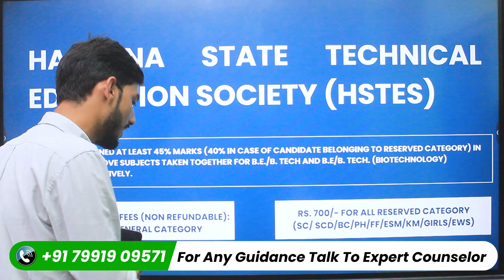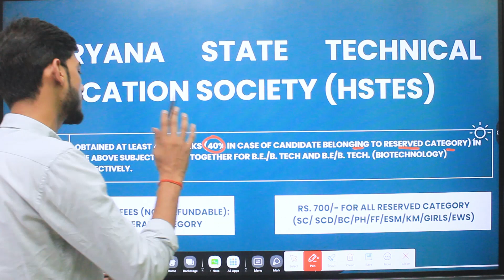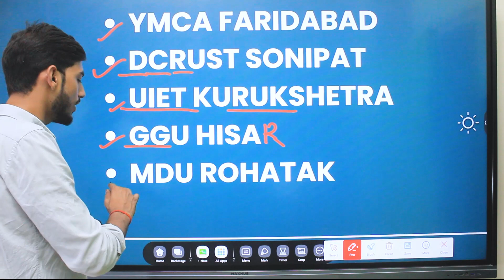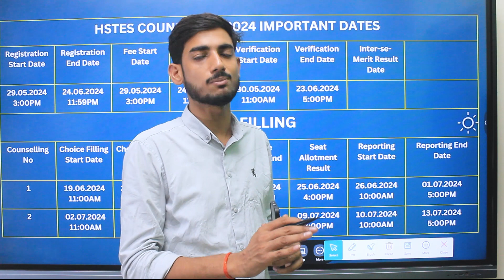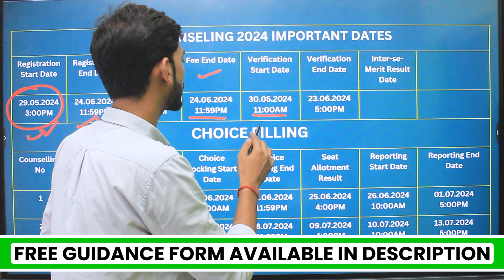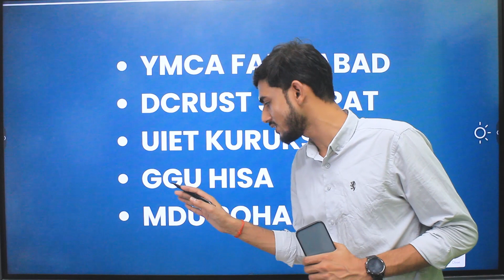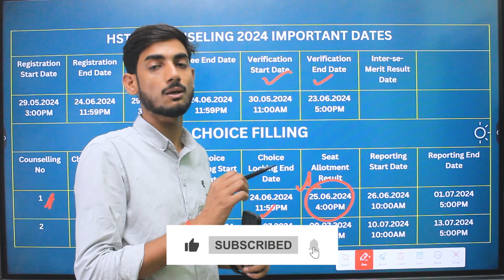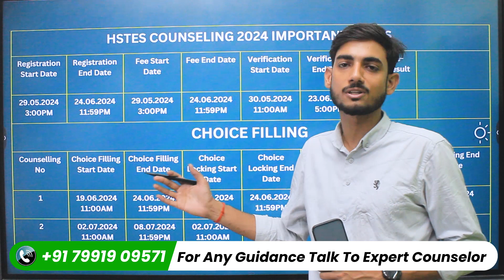TOP 5 GOV. ENGINEERING COLLEGES THROUGH HSTES | HSTES COUNSELING 2024 PROCESS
TOP 5 GOV. ENGINEERING COLLEGES THROUGH HSTES | HSTES COUNSELING 2024 PROCESS | APPLICATION FEE | PARTICIPATING COLLEGES | HSTES COUNSELING ELIGIBILITY CRITERIA